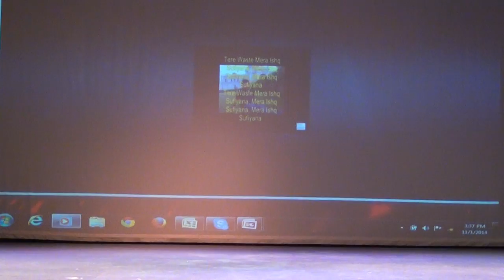Little kids bollywood medley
Kumar Purnima Dallas 2014

~ Choreographed By Nikki Rout